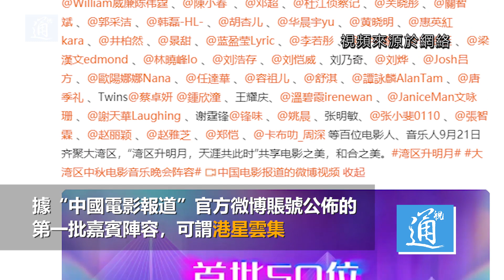香港藝人將霸屏內地中秋晚會！有沒有你喜歡的明星？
9月21日，“灣區升明月”電影音樂晚會將在深圳舉辦。據“中國電影報道”官方微博賬號公佈的第一批嘉賓陣容，可謂港星雲集，包括容祖兒、謝霆鋒、Twins、陳偉霆、關智斌、胡杏兒、李若彤、呂方、任達華、憑《披荊斬棘的哥哥》爆紅的陳小春、張智霖、謝天華、林曉峰、梁漢文等。陳小春